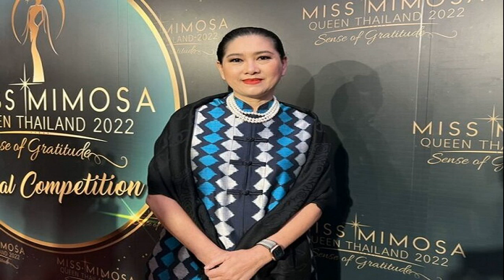แอนนี่ บรู๊ค ไม่ทน จัดการขั้นเด็ดขาดคนชอบแซะ พร้อมกรวดน้ำให้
พร้อมกับบอถึงวิธีจัดการกับคนที่เข้ามาคอมเมนต์แซะไม่เลิก ทั้งยังกรวดน้ำให้อีกด้วย ไม่เท่านั้นนักแสดงสาวยังเขียนแคปชั่นไว้อีกด้วยว่า
ความทุกข์ทรมานของคนคือติดอยู่กับอดีตและกังวลกับอนาคต แต่สิ่งที่สำคัญที่สุดและน่าเสียใจที่สุดคือคนที่ติดอยู่กับอดีตของตัวเองไม่พอ ยังติดอยู่กับอดีตของคนอื่นอีก มันน่าเศร้ามากเลยค่ะ
อยากสร้าง community ดีๆ อยากเป็นเพื่อน อยากให้เธอรู้ว่าฉันอยู่ตรงนี้ อยากให้เธอมองฉันว่าขนาดฉันแย่ขนาดนี้ฉันยังผ่านมันมาได้ฉัน
แค่อยากเป็นเพื่อนกับ Single Mom ทุกคนที่ต้องเหน็ดเหนื่อยและท้อแท้ใจเพราะเธอเก่งมาก และฉันไม่อยากให้ใครมาทำลายคอมมิวนิตี้นี้ก็เท่านั้นเอง
ขอบคุณรูปจากไอจี : annie_teekayu